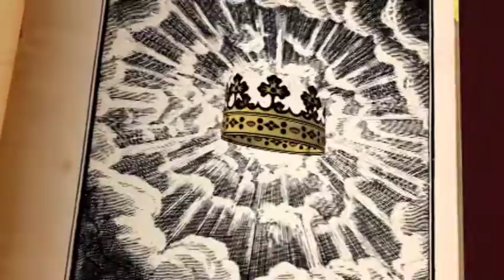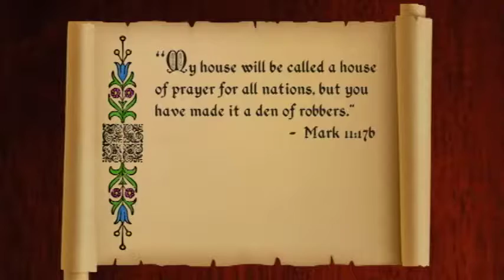KK01.05 Jesus Clears the Temple